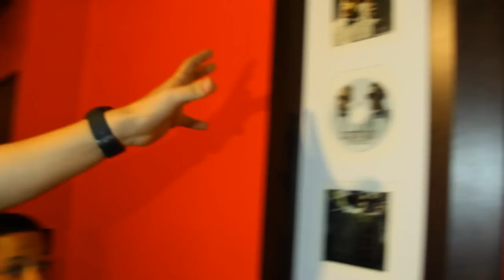Alqaedas inc. Reality - Problematik Edition Dia 2